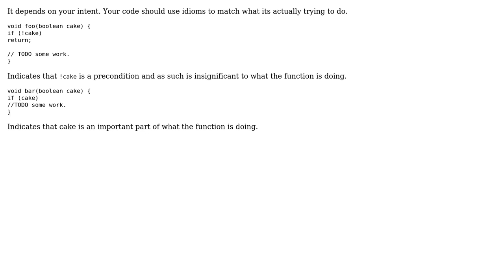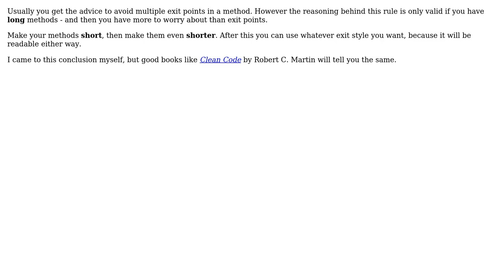Code Review: Return explicitly or implicitly? (3 Solutions!!)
Code Review: Return explicitly or implicitly?

With thanks & praise to God, and with thanks to the many people who have made this project possible! | Content (except music & images) licensed under CC BY-SA | Music | Images & others | With thanks to user Winston Ewert user whirlwin user Landei user James P. user Jacob Foshee and the Stack Exchange Network Trademarks are property of their respective owners. You are responsible for your own actions.